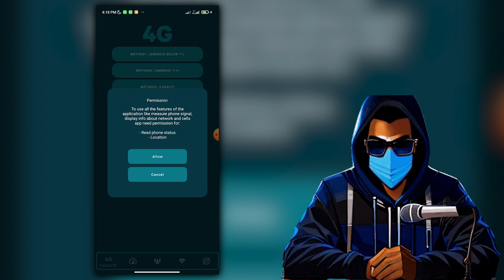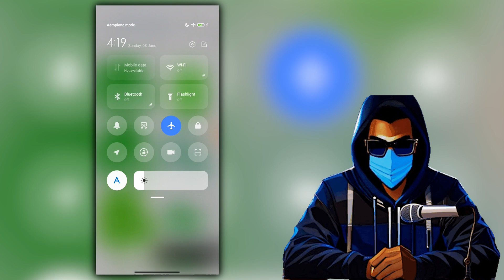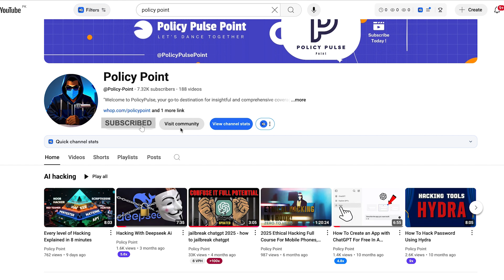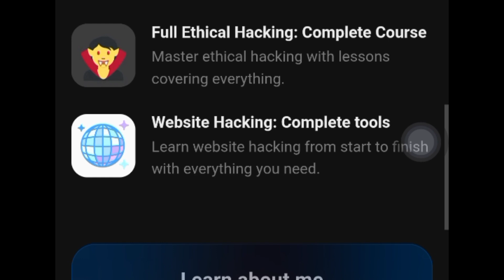Free INTERNET APP: how to Browse for the Internet for FREE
Free INTERNET APP: how to Browse for the Internet for FREE. Unlock the secret to browsing the web without spending a dime! 🌐📱 In this video, we’re revealing everything you need to know about a **Free INTERNET APP** that allows you to browse the internet entirely for FREE. Say goodbye to costly data plans and hello to seamless online access!

In this informative tutorial, you'll discover:
• How to download and set up the FREE INTERNET APP on your device
• Step-by-step instructions to maximize your browsing experience
• Tips and tricks for safe and secure browsing
• The best features of the app that make it stand out from the rest

Don’t let data limits hold you back! Whether you're a student, traveler, or just someone who loves to surf the web without constraints, this solution is tailored for you!

Timestamps:
0:00 Introduction
1:20 What is the FREE INTERNET APP?
3:15 Step-by-Step Setup Guide
5:00 Features Overview
7:30 Tips for Optimal Use
10:00 Conclusion and Final Thoughts